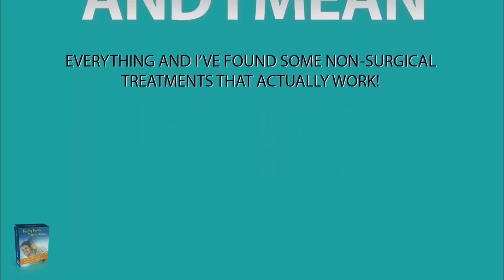#1 Pearly Penile Papules Removal At Home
Get Rid Of Your Pearly Penile Papules At Home!

What Are Pearly Penile Papules?!?!

Medically known as “hirsuties coronae glandis” pearly penile papules appear as small white or fleshy colored skin tags that usually appear around the dome of the penis, but sometimes and more rare pearly penile papules can appear on the shaft. They get their name or are described as “pearly” due to their perceived “shiny” or “glistening” surface and general arrangement on the penis appearing like a string of pearls.

When found on the shaft of the penis they are more commonly referred to as “Fordyce Spots and YES, it works for Fordyce Spots too” They have the same raised bump appearance as “pearly penile papules” and can occur in women as well. Neither Pearly Penile Papules nor Fordyce Spots are a sexually transmitted disease and cannot be transmitted to a sexual partner. Pearly Penile Papules are most commonly found in uncircumcised men usually in their 20’s and 30’s but have been found in boys as young as 12 years old.

Pearly Penile Papule Causes

Both Pearly Penile Papules and Fordyce Spots causes are not well known, but it is believed especially in the case of Fordyce Spots, that they are caused by a diet rich in oily foods.  The “sebaceous glands” glands on the penis are unable to control the oil secretion resulting in Penile Papules and Fordyce Spots.